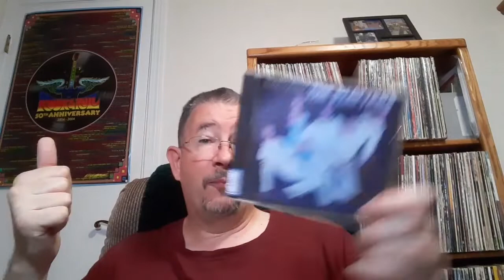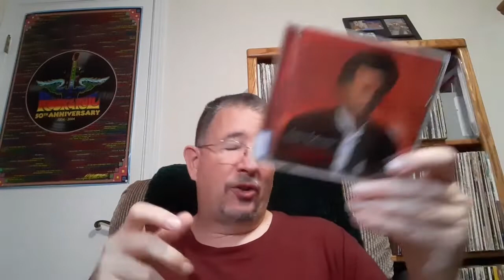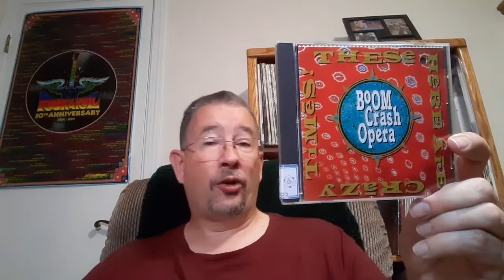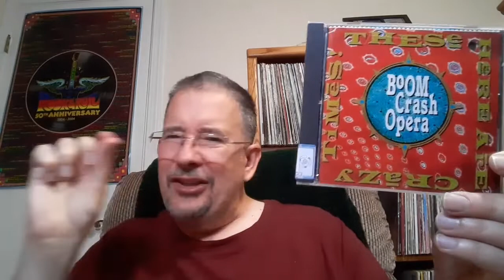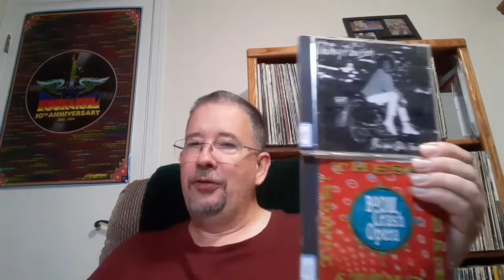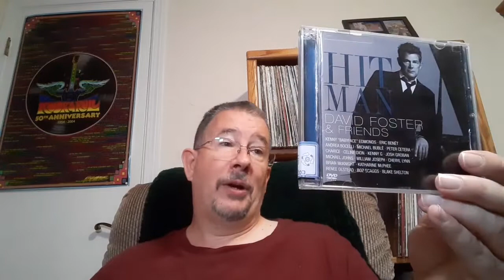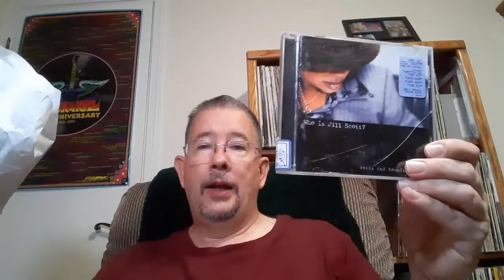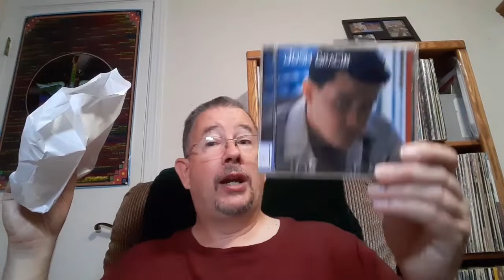Bargain Bag: August 2022 - THP 08/21/2022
Another month means another mystery CD grab bag! Experience the thrill with me as I recount the memorable titles from last month, and see what's in the new bag for this month!

Chapters:
Intro 0:00
Old Bag Breakdown 1:47
New Bag Opening 13:12
Outro 19:53